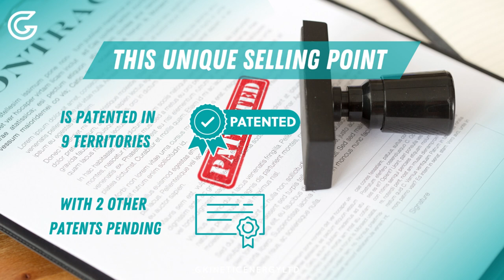Product Overview: 5-50kW Turbine that generates clean predictable energy from free flowing water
This environmentally friendly device can be scaled up and down in terms of size, output and can be fixed to existing infrastructure such as bridge pillars and canal walls or be stand-alone, floating units 🌊

As the design of the technology is so adaptable this initial unit is just one of many from GKinetic’s planned product range. 😀